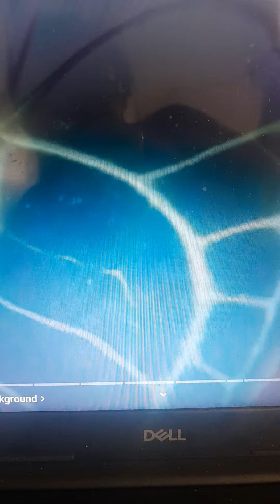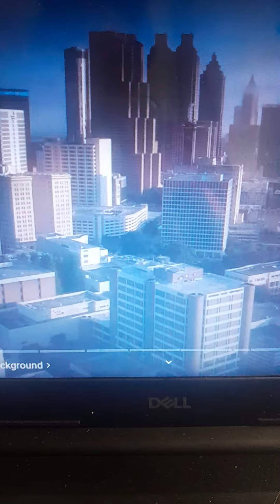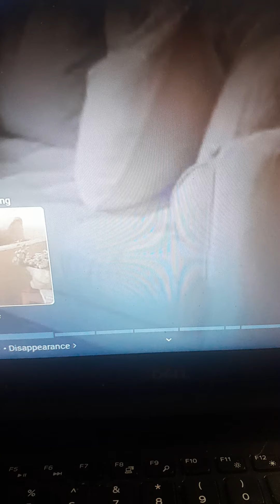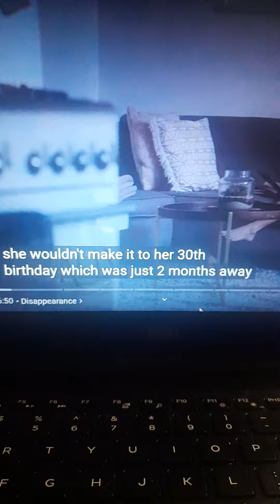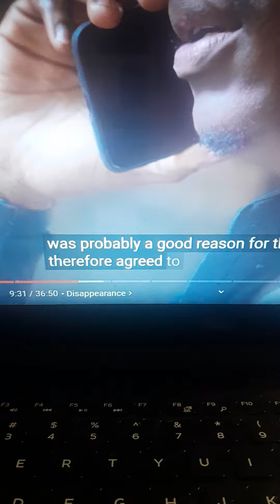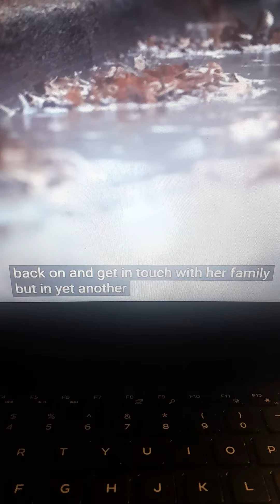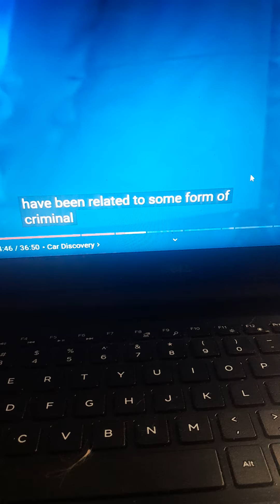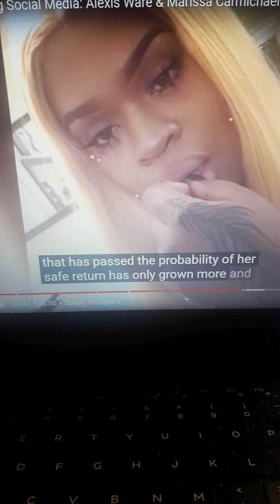She is still missing | Alexis Ware Discussion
The last known location to see if they could gather any evidence sooner.

$lenitagill523 (IS MY CASH OUT) . IT CAN HELP LENITA GET THE RIGHT  EQUIPMENT TO CREATE VISUALLY APPEALING VIDEOS FOR YOUTUBE SUCH AS:  CAMERA MICROPHONE, TRIPOD ,LIGHTING , EDITING SOFTWARE, ETC THANKS IN ADVANCE

FOR ENTERTAINMENT, CRITICISM, AND COMMENTING PURPOSES storybox # ALEXIS EVIDENCE # MISSING